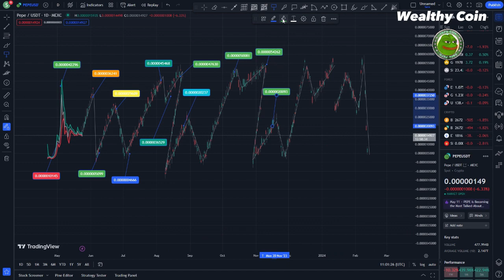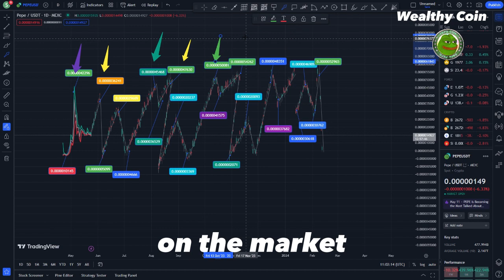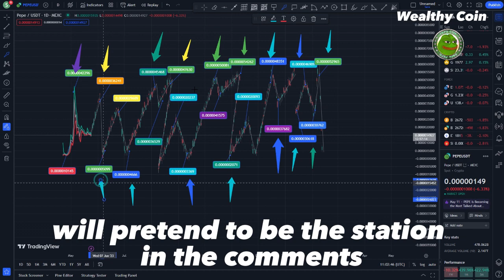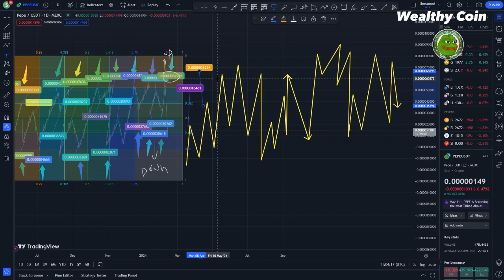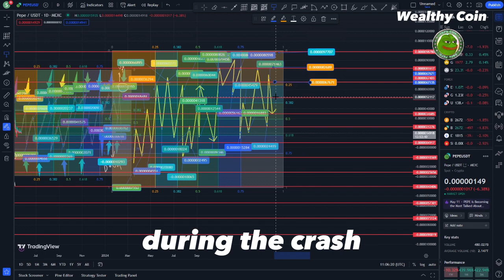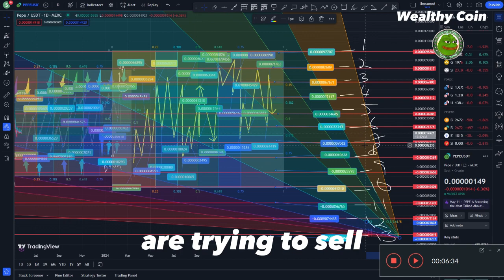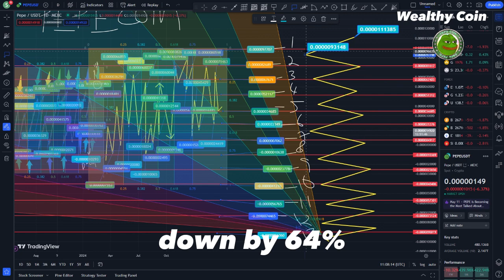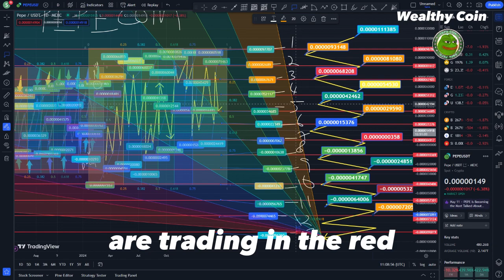PEPE COIN FINALLY 🔥 WONDERFUL NEWS! PEPE COIN NEWS TODAY - PEPE PRICE PREDICTION ! PEPE COIN